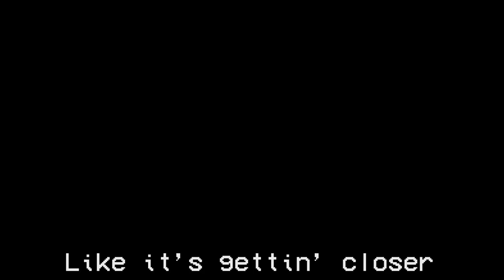AMONG US SONG "Impostor" Feat. Flak [OFFICIAL ANIMATED VIDEO]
Blue is acting a little sus ngl.

Follow Flak!